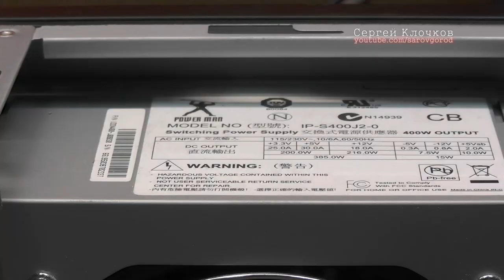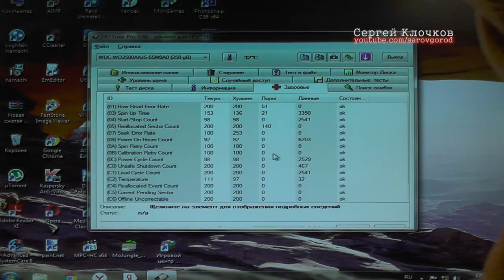Мастер сказал менять жесткий диск треш:)